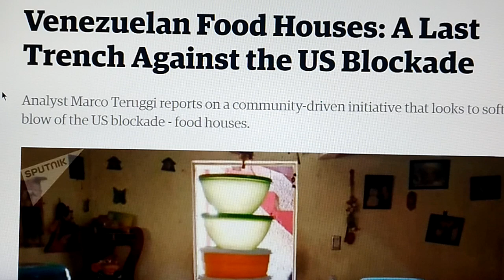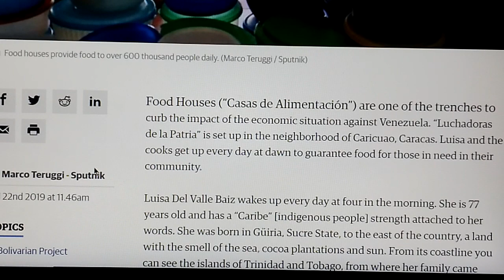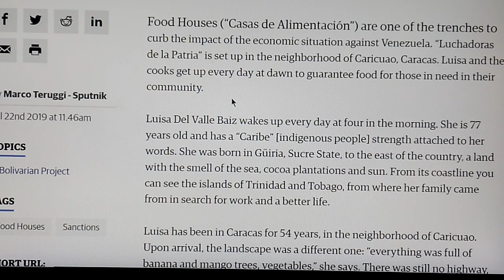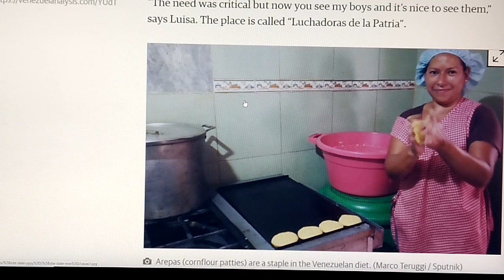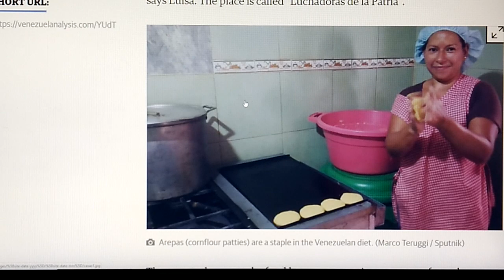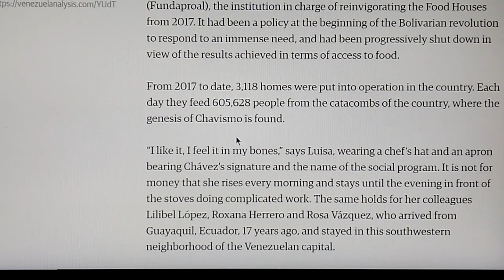~TRINIDAD & TABAGO OFFERS A PARADISE FOR PEOPLE LOOKING TO GET AWAY(!)